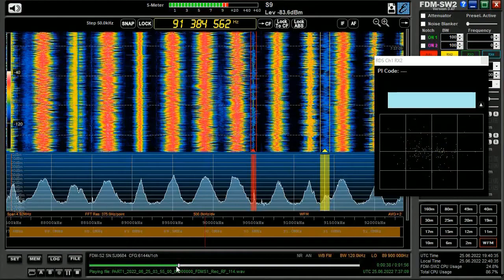25.06.2022 07:37UTC, [Es], RMC (PI 5213), I, 91.4MHz, 2238km